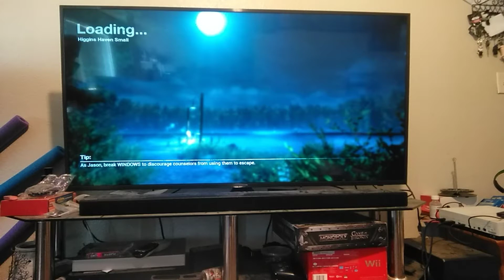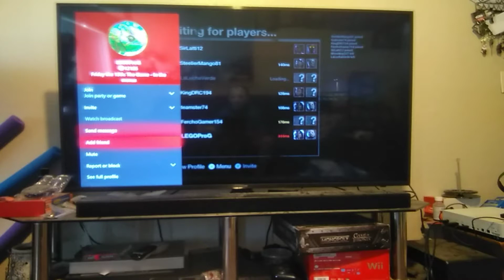Accidently stopped the video